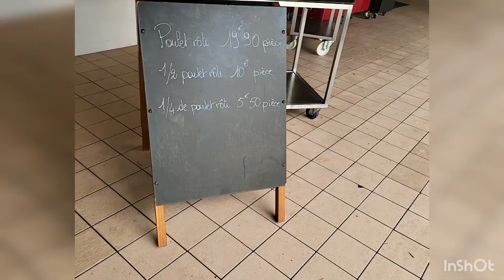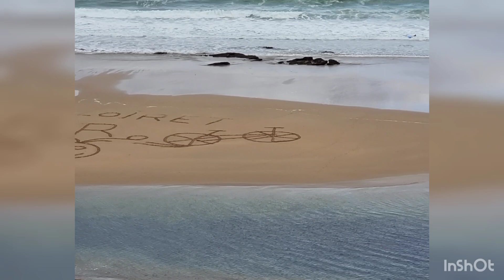9 Sept 22 - Crossing From France to Spain